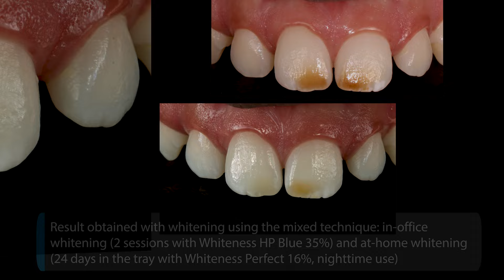Microabrasão: Passo a Passo para Remoção de Manchas I Paso a Paso para Eliminar Manchas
Acompanhe o passo a passo para a remoção de manchas com a associação das técnicas de clareamento dental e de microabrasão.

Sigue el paso a paso para eliminar manchas mediante la combinación de técnicas de blanqueamiento dental y microabrasión.

Follow the step-by-step guide to removing stains using the combination of tooth whitening and microabrasion techniques.

Quer conhecer mais sobre nossos cursos?

Clique nos links abaixo e aprenda a restaurar sorrisos com excelência estética!

¿Quieres saber más sobre nuestros cursos?

¡Haga clic en los enlaces abajo y aprenda cómo restaurar sonrisas con excelencia estética!

Do you want to know more about our courses?

Click in the links below and learn how to restore smiles with aesthetic excellence!